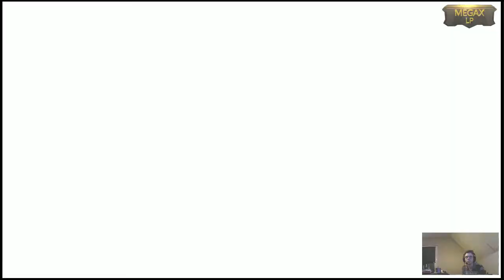Let's Play Xenoblade Chronicles 2 #61 Giga Rosa I Nia's Geheimnis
Hallo Lieber Zuschauer/Zuschauerin,

ich danke dir das du dieses Video schaust falls dir der Content gefällt oder vielleicht auch nicht gefällt! dann solltest du auf jedenfall mal meine anderen videos ansehen vielleicht wirst du fündig schaue hirbei auf jedenfall in der playlist nach da siehst du alle bereits laufenden und beendete projekte es lohnt sich auf jedenfall.

schaut auf jedenfall mal in den Kanälen meiner Partner rein hier sind die link: